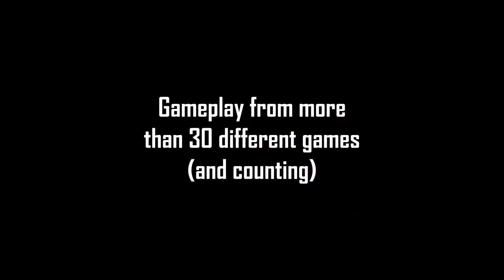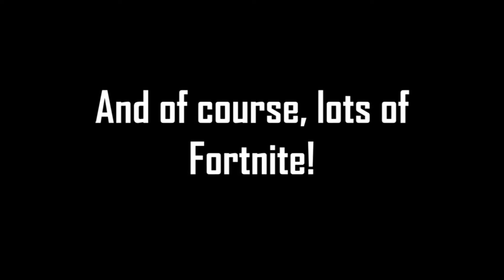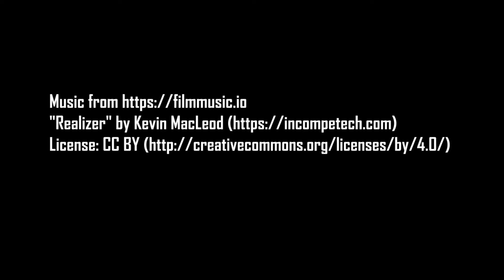This is TRIPLE HOUND GAMING!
Here's a video introduction to our channel, where we offer snippets of our vlogs as well as a selection of gaming highlights to show you what type of content to expect on Triple Hound Gaming! We're a channel run by 2 sons and a dad who love video games and pop culture! Non-toxic, although we occasionally slip up with our language, and we try to support those who support us!